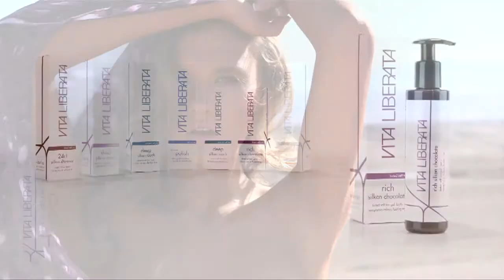Vita Liberata Self Tan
See the Vita Liberata range being effortlessly applied!